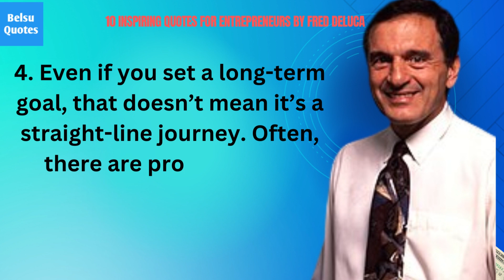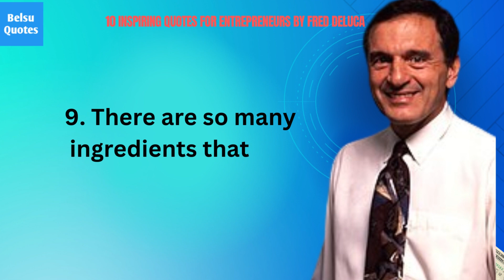10 Inspiring Quotes for Entrepreneurs by Fred DeLuca | Belsu Quotes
10 Inspiring Quotes for Entrepreneurs by Fred DeLuca | Belsu Quotes
Frederick Adrian “Fred” DeLuca (October 3, 1947 – September 14, 2015) was an American businessman, best known as the co-founder of the Subway franchise of sandwich shops.
Fred DeLuca was born in Brooklyn, New York, on October 3, 1947 to Italian American parents Carmela and Salvatore DeLuca. At the age of 10, DeLuca moved to Amsterdam, New York, where he and his family became friends with Peter Buck. Once in his teens, he moved with his family to Bridgeport, Connecticut. After succeeding in his business, DeLuca realized his dream to go to college and graduated from the University of Bridgeport.
DeLuca was a 1965 graduate of Central High School in Bridgeport, Connecticut.
In 1965, 17-year-old DeLuca borrowed $1,000 from family friend Dr. Peter Buck. This was after Buck suggested the idea to help DeLuca make money for college to study medicine. DeLuca’s plan was to begin a “fast-food venture that provided a healthful, less fattening bill of fare”. On the radio advertisement they had promoted the name as “Pete’s Submarines,” which sounded like Pizza Marines, so they changed the name to “Pete’s Subway.” Eventually in 1968, it was shortened to “Subway” as it is known today.
inspirational quotes,powerful quotes,quotes,quotes about life,quotes of great persons,quotes of the great

Wellcome to my channel friends. this channel will provide you all of my powerful motivation and helpful knowledge. if you have a dream or goal  right person will guide you in the right direction.
Our channel will introduce you to inspirational and best positive quotes. So that you can determine the value of your own life. And you can be motivated to reach the highest peak of your success destination. Because just one sentence in this video can make a big difference in your life.  One inspirational quote is enough to change your life. We always try to give you the gift of Motivational Quotes to make your journey easier.
👉Motivational & Education Video
👉Inspirational Quotes
👉Provide Helpful Knowledge